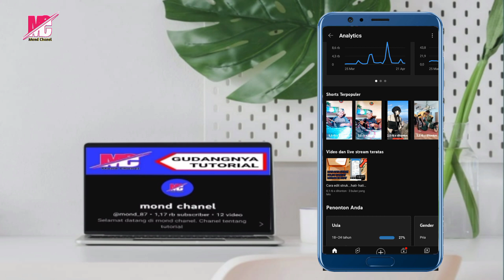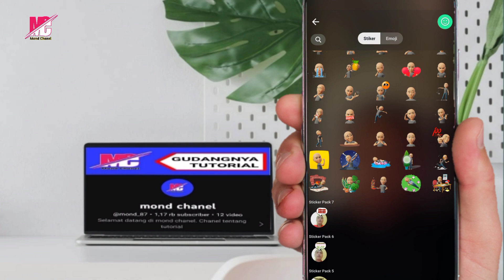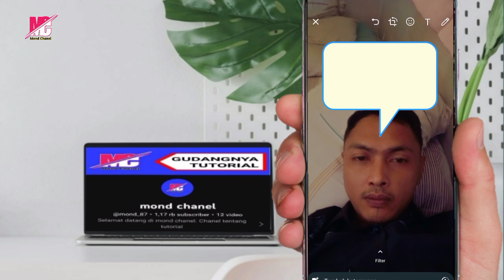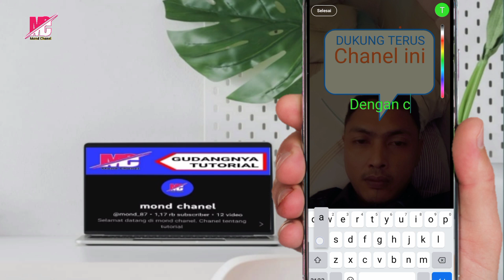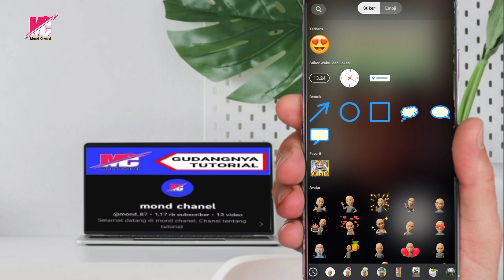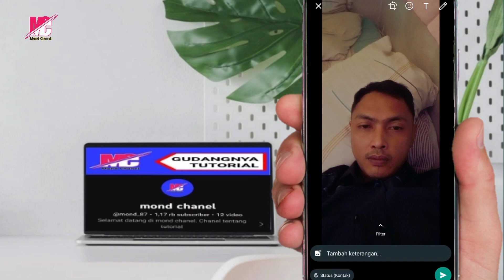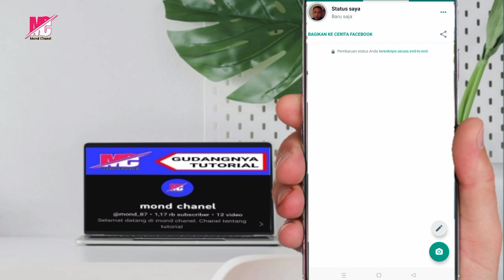perkenalkan fitur terbaru dari whatsapp 2023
Selamat datang di mond chanel di video kali ini saya akan share fitur terbaru dari whatsapp